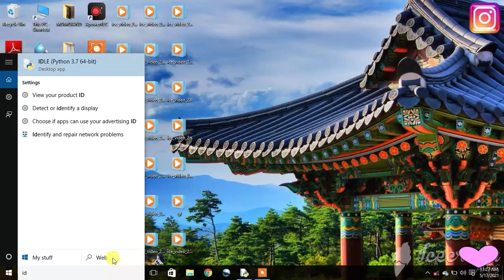Creating of iron man with python coding😎😎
Creating iron man with python coding and using functions